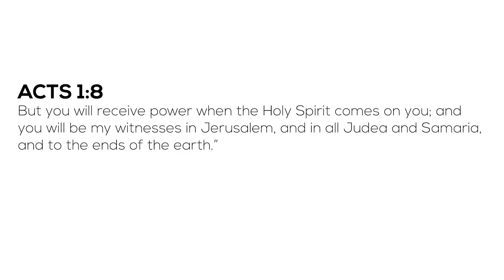Charisma Life Church | 40 Days of Prayer & Fasting Devotional - Day 40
Join Dr. Alan Dionson for Day 40 of Charisma Life's 40 Day Prayer & Fasting Devotionals!